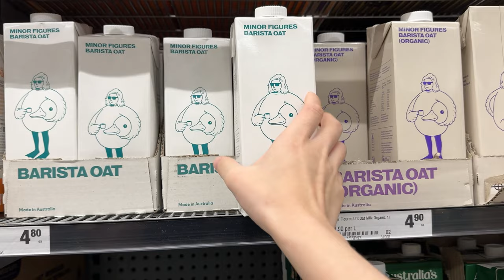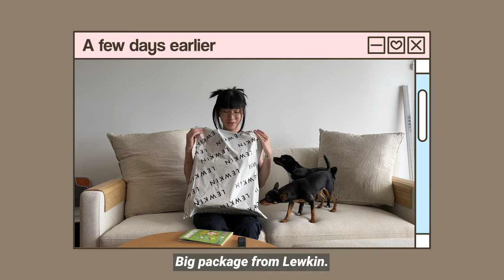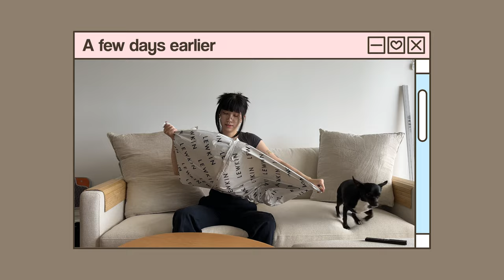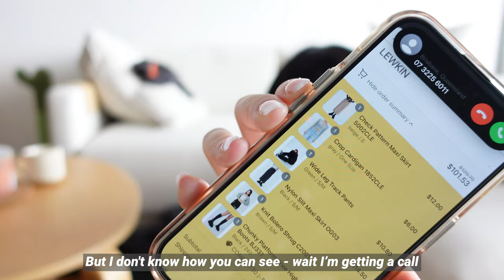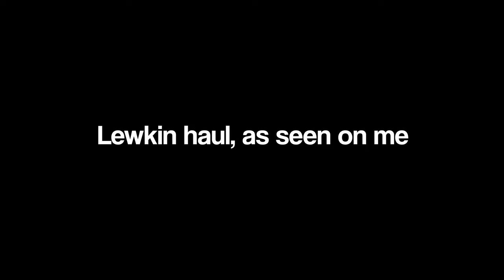apartment vlog | first few days of settling in, donating clothes, LEWKIN try on haul + food vlog✨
daily vlog

My first week of living in my new apartment! Walking my dogs and doing groceries run, getting rid of most of my clothes, cooking + food vlog and LEWKIN try on haul ✨

Music & soundtrack credz:

[출처] 20220216 Happy Avocado|작성자 Oneul

1. Naptime in spring
2. My little bear
3. Delicious Imagination